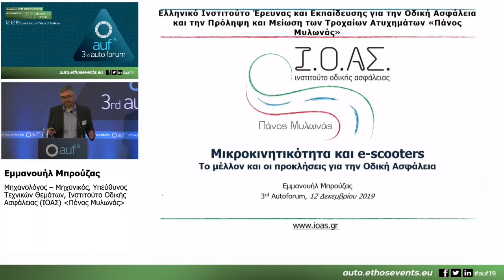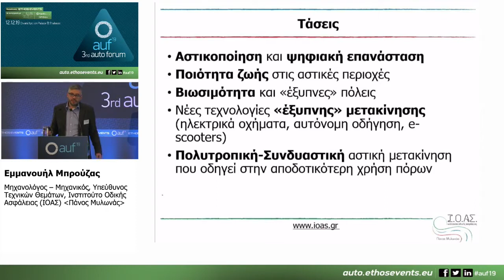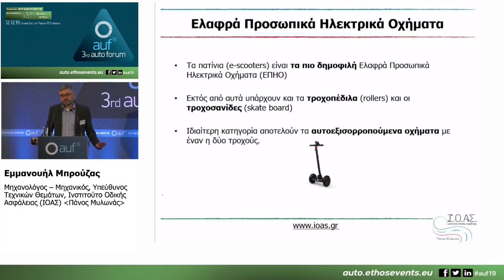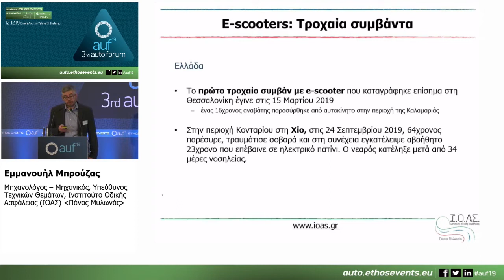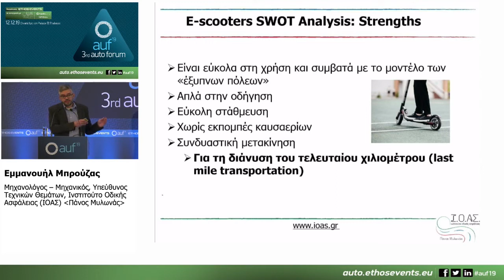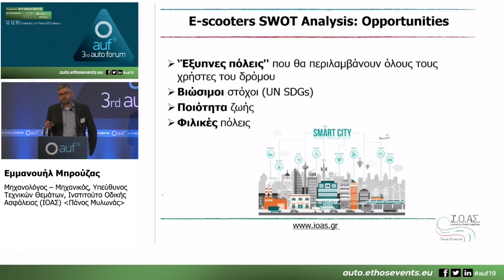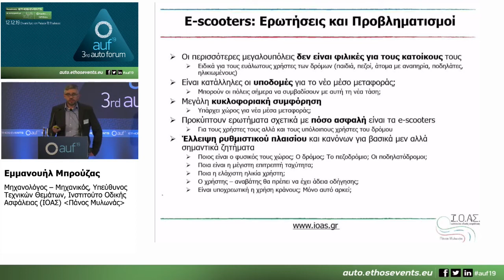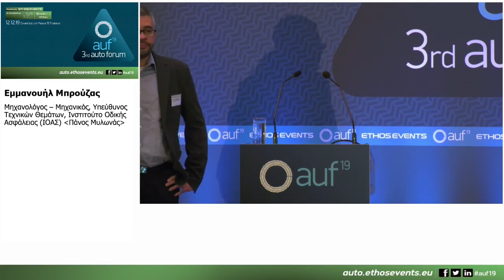3rd Auto Forum_12.12.19_Ομιλία: Εμμανουήλ Μπρούζας, Ινστιτούτο Οδικής Ασφάλειας «Πάνος Μυλωνάς»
Ομιλία: Εμμανουήλ Μπρούζας, Μηχανολόγος - Μηχανικός, Υπεύθυνος Τεχνικών Θεμάτων,  Ινστιτούτο Οδικής Ασφάλειας (ΙΟΑΣ) «Πάνος Μυλωνάς»
Τίτλος παρουσίασης: «Μικροκινητικότητα και e-scooters. Το μέλλον και οι προσκλήσεις για την Οδική Ασφάλεια»